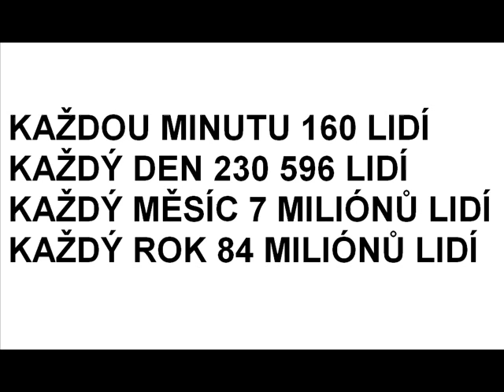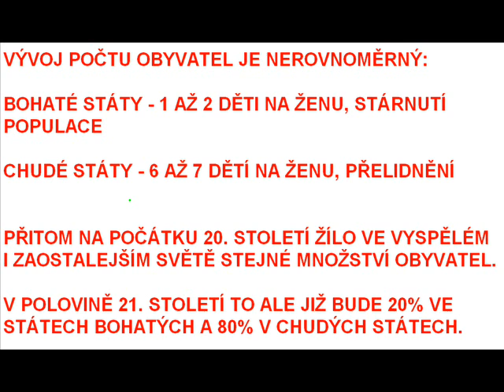Přelidnění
Problém přelidnění na Zemi